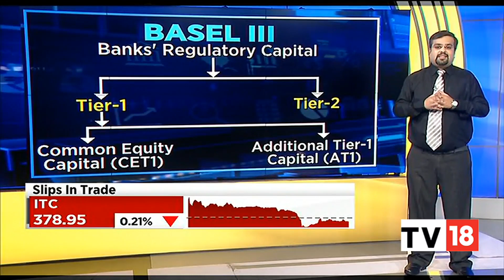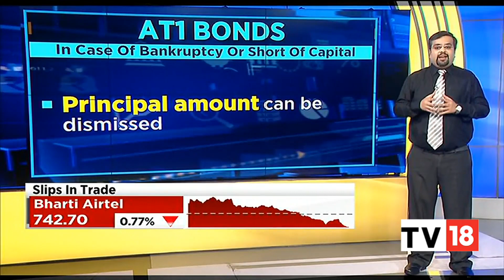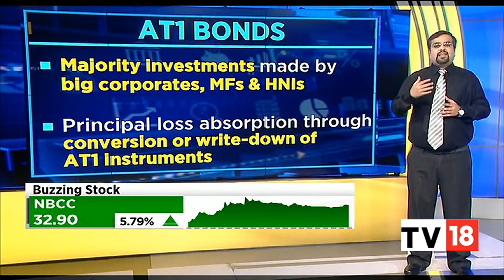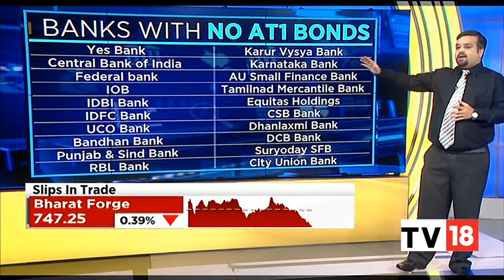Finstreet | Decoding Additional Tier 1 (AT1) Bonds | Trading Hour | Business News | CNBC-TV18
In our special segment Finstreet, we bring the breakdown of Additional Tier 1 (AT1) bonds. Abhishek gives more details. Listen in.

n18oc_business